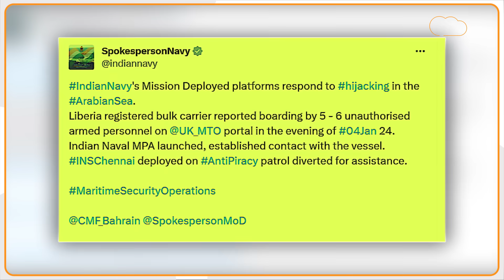MV Lila Norfolk Hijack: 15 Indians को बचाने INS Chennai लेकर पहुंची Indian Navy, सामने आया Video